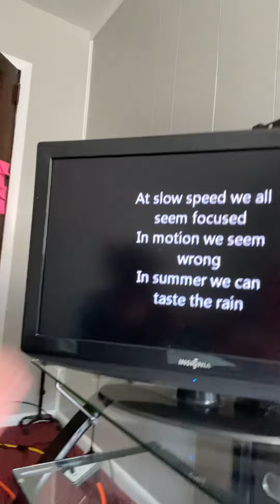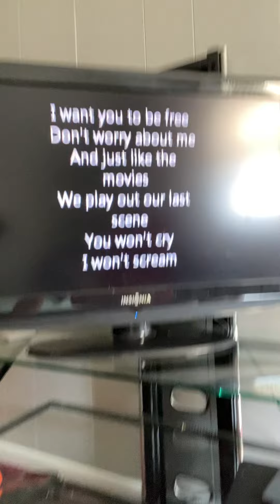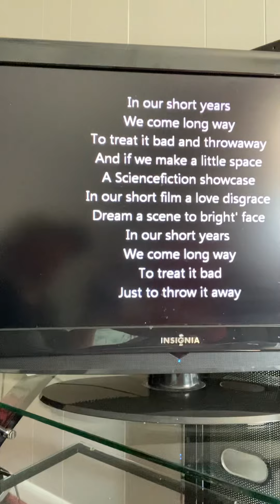Alien Ant Farm- Because it is JUST like the Movies